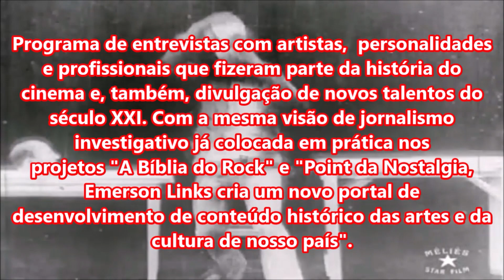PETER & WENDY - Lançamento da Disney nos Cinemas